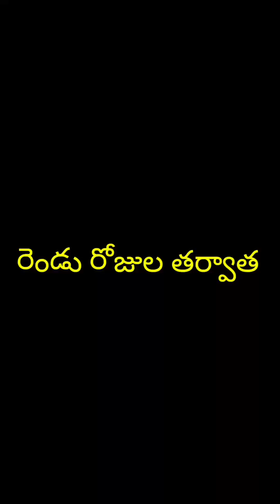😭💔నా భార్య రెండో రోజు చనిపోతుందంట్రా😭 😭anjistylevlogs